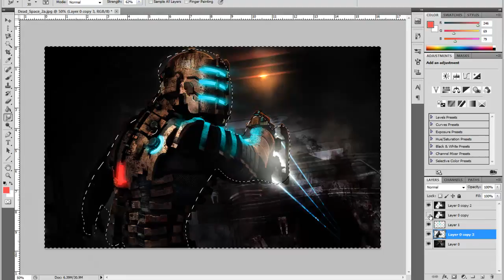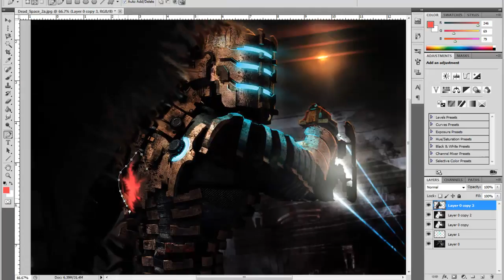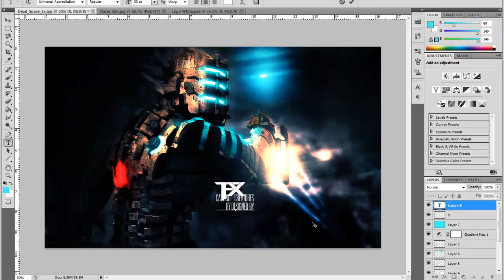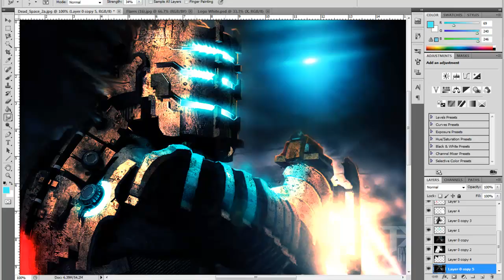Dead Space byAMC | TreatFX Entry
Decided to enter a competition,
This is what i came up with just your average artwork touchup